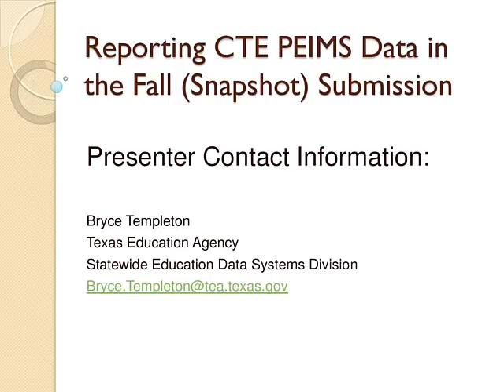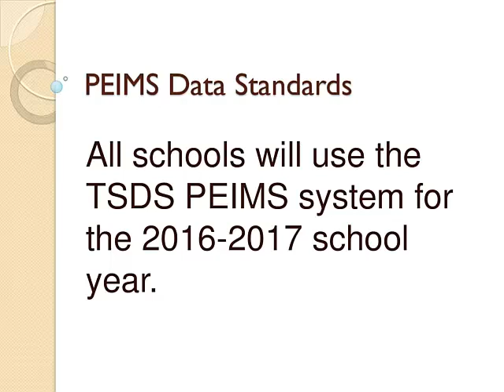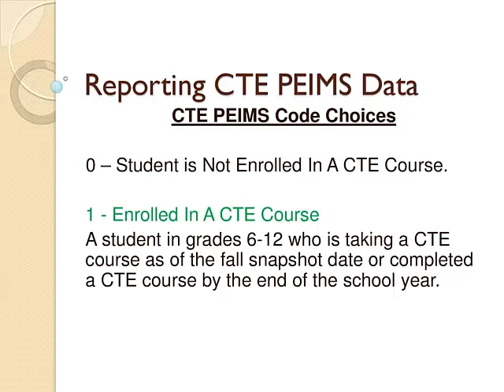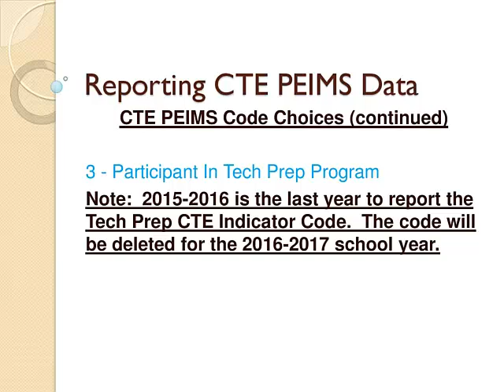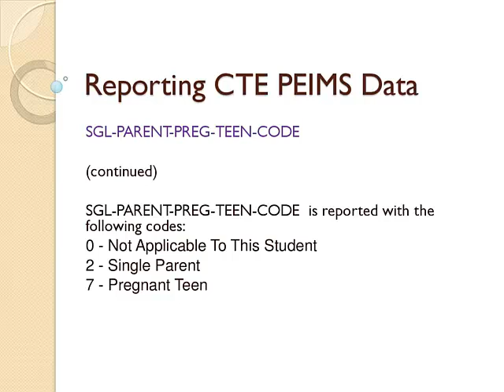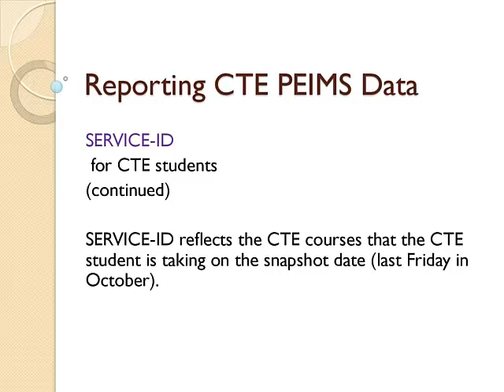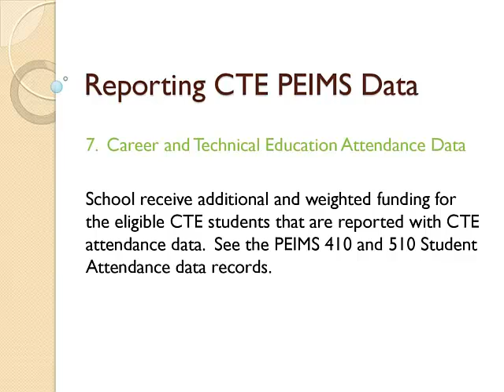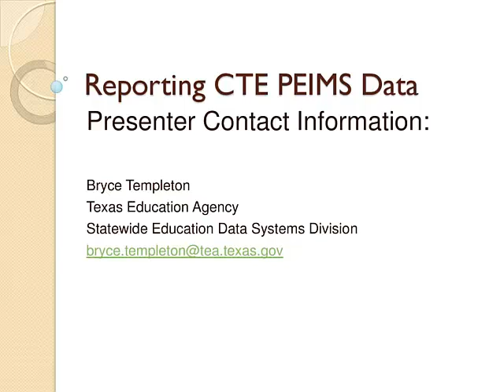Introduction to PEIMS Coding, Bryce Templeton, Oct 2015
Bryce Templeton, the director of the statewide education data systems division of the Texas Education Agency, provides an overview of PEIMS coding as it relates to CTE, as well as an overview of the two PEIMS reporting systems for the 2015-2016 school year: the Legacy PEIMS System or Texas Student Data System (TSDS). The presentation is part of the 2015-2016 CTE Leadership Academy, a nine-month professional development program conducted by Texas A&M University-Corpus Christi through a contract with the Texas Education Agency.